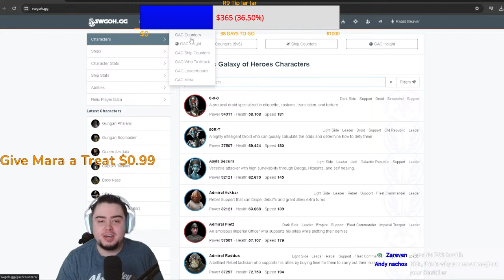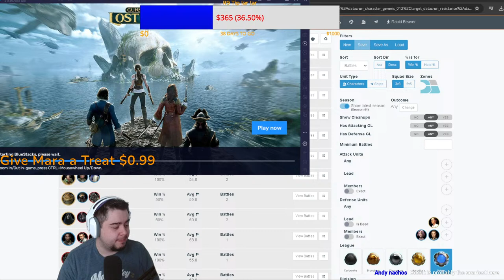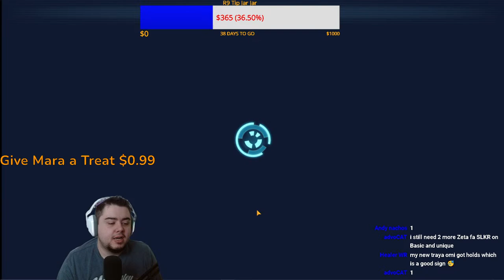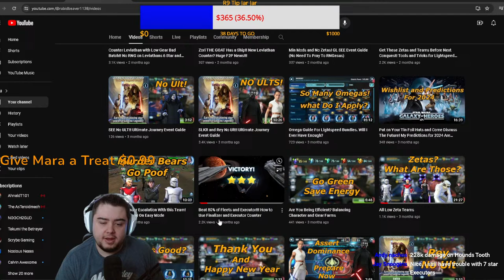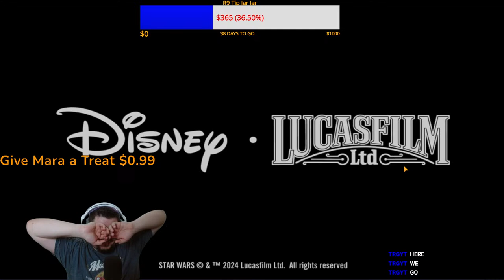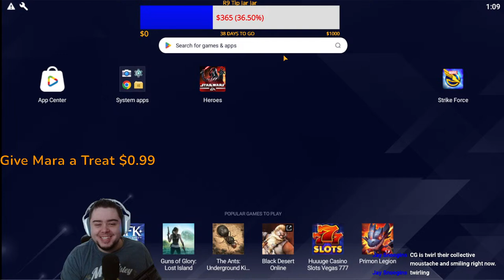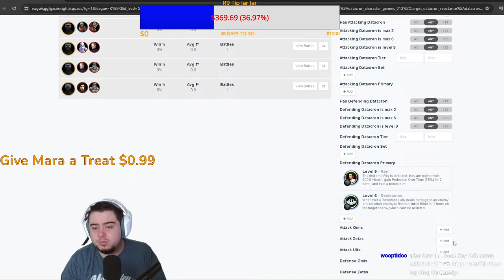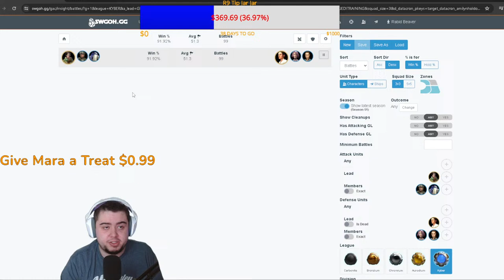The Hole In My Wallet Will Never Recover. Whaling and GAC Dominance